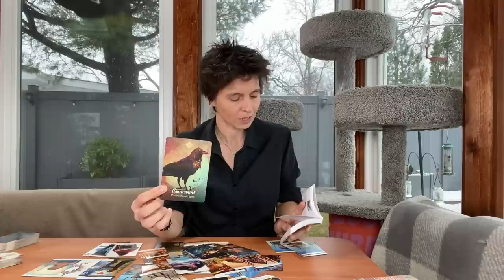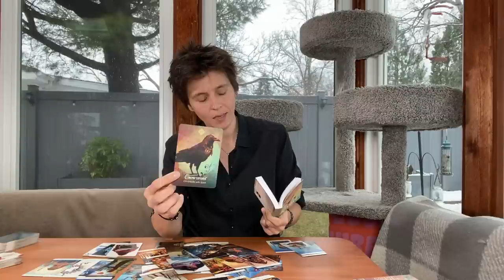LEO MID DECEMBER 2022 - "Snoozing on Love"